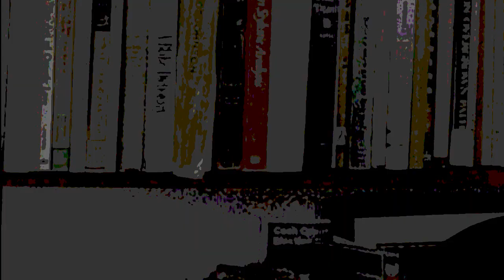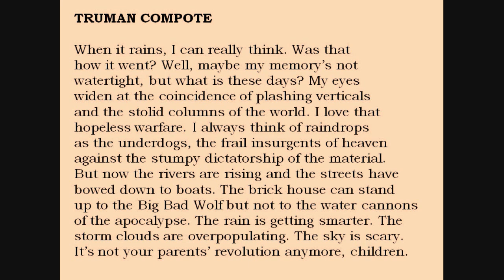Bill Yarrow reading WRENCH #9 ("Truman Compote")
Bill Yarrow poem ("Truman Compote") from WRENCH (erbacce-press 2009) read by the author